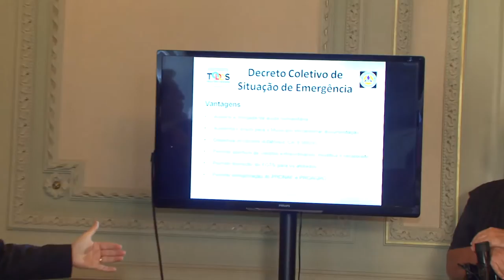Governador decreta situação de emergência coletiva em 26 municípios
Em razão das fortes chuvas que atingiram um grande número de municípios nos últimos dias, o governador José Ivo Sartori decretou, nesta terça-feira (13), situação de emergência coletiva. O decreto abrange inicialmente 26 cidades, conforme levantamento da Defesa Civil. Novos municípios podem ser incluídos ao longo da semana.